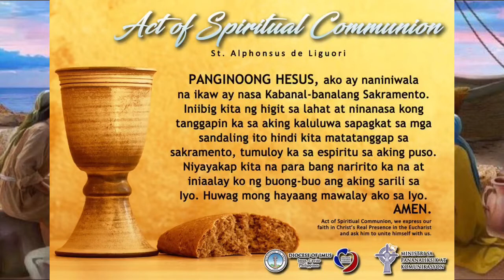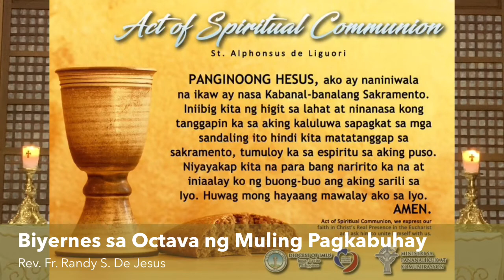Biyernes sa Octava ng Pasko ng Muling Pagkabuhay 2020